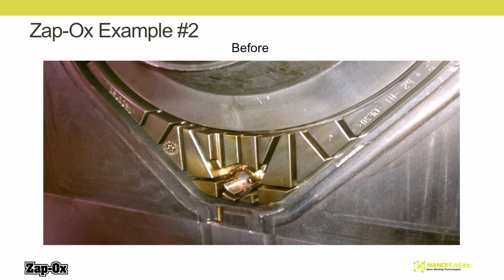Zap Ox Introduction Presentation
Learn more about the Zap-Ox product from Nanoplas.